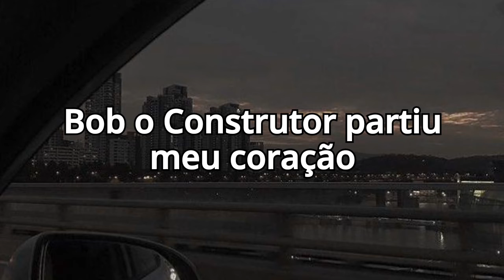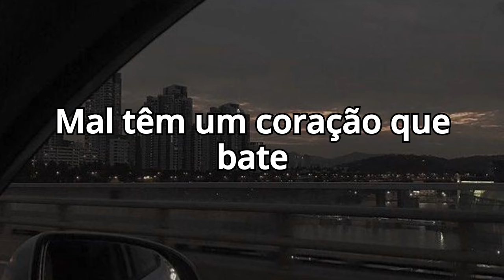Bella Poarch- Build a B*tch (lyrics/tradução)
(lyrics)

The boys are always playing dolls